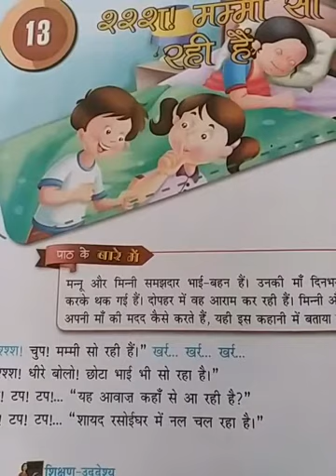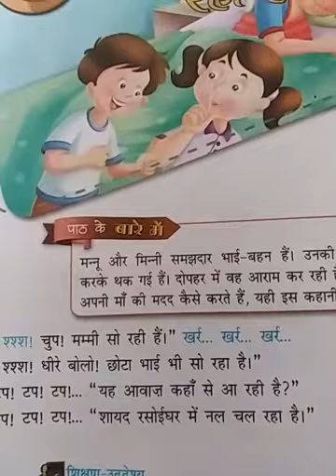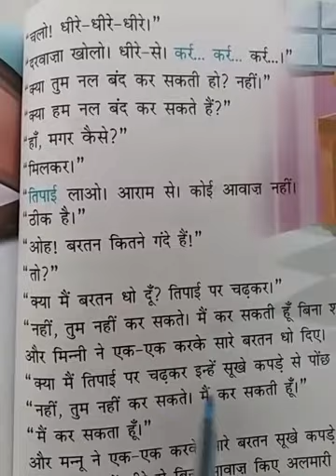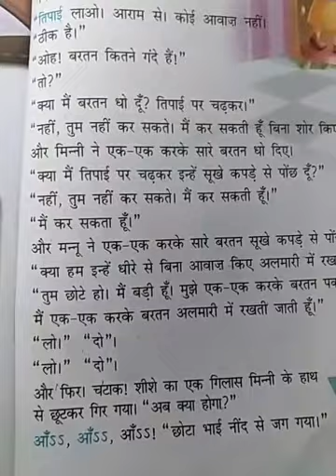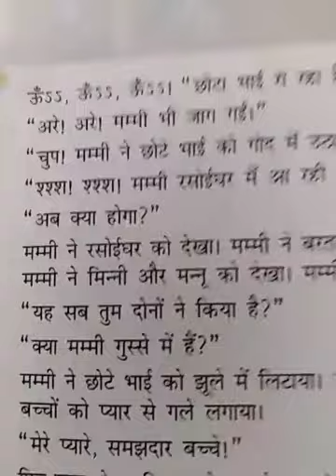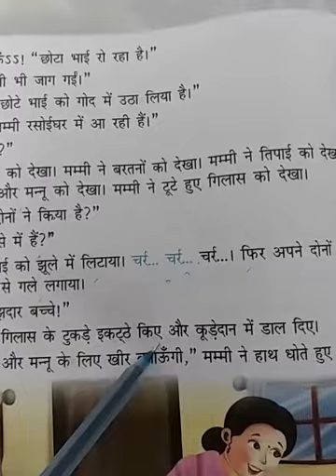Hindi surbhi-2 sem-2 ch-13 shaaa.. mummy so rahi hai. (हिन्दी सुरभि-२ सेम-2 पाठ-१३)Lec-12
# shaaa Mummy so tari hai.

do bachhe apne ma ka kam karte hai jab uski ma thak ke so ja hai.